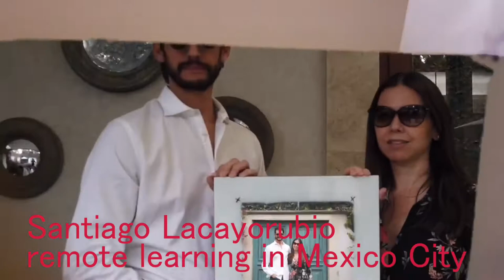Dr Knox Remote Learning Highlight Reel - Video Production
This is a reel showing what some of our Dr Knox Video Production 8/9 students were working on during our Covid remote learning experience.  Students shot and edited on their mobile devices, and many students produced very strong examples of what artists can do when given enough time with existing tools.  Check out examples of goregous timelapses, hyperlapses and special effects clips.  Middle school video production has come a long way!